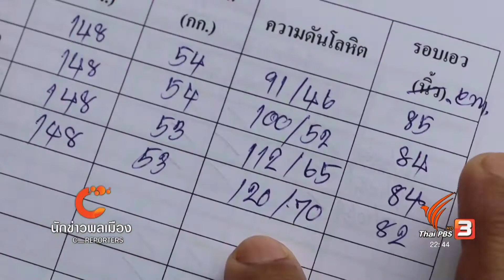นักข่าวพลเมือง : ผู้สูงอายุออกกำลังกายสร้างสุข จ.อำนาจเจริญ l 28 ก.ย. 2560 l 22.00 น.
นักข่าวพลเมือง : ผู้สูงอายุออกกำลังกายสร้างสุข จ.อำนาจเจริญ

นักข่าวพลเมือง มีเรื่องราวความน่ารักสดใสของผู้สูงอายุในชุมชนบ้านสร้างถ่อนอก อ.หัวตะพาน จ.อำนาจเจริญ ที่รวมตัวกันออกกำลังกายยามเย็นร่วมกับลูกหลานในชุมชน เพื่อเสริมสร้างสุขภาพร่างกายให้

ใน ที่นี่Thaipbs วันที่ 28 ก.ย. 2560 เวลา 22.00 น.